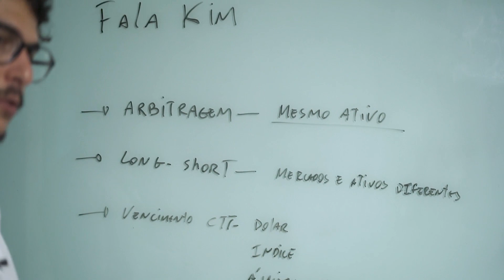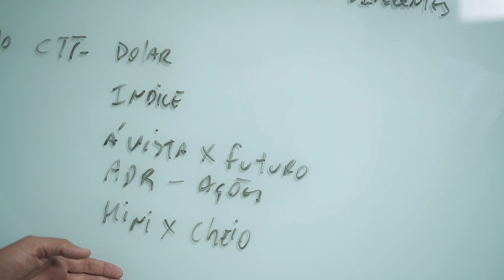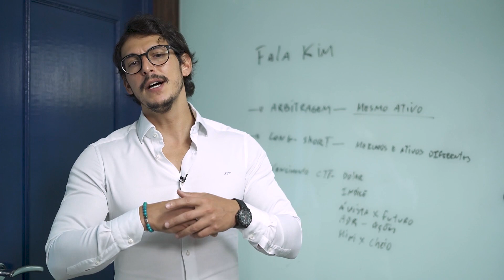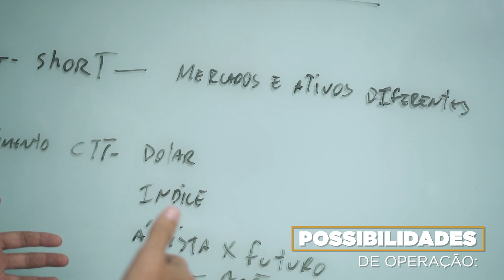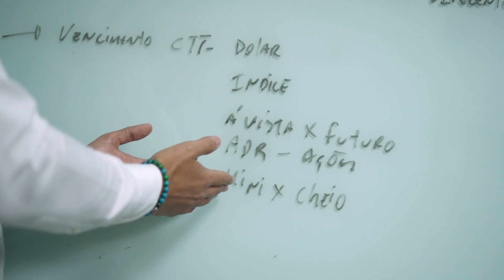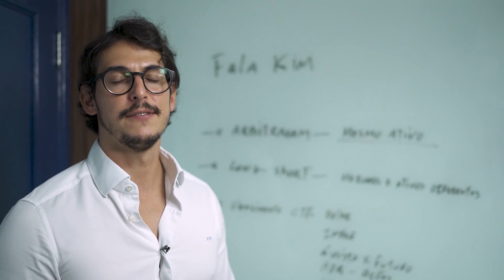Fala Kim - A Estratégia de Maior Assertividade da Bolsa de Valores, Independente de qualquer crise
Já ouviu falar em estratégia de Arbitragem? Se não, você precisa assistir a esse vídeo e descobrir o quanto pode lucrar com ela, principalmente nos momentos de pânico ou muita euforia de mercado!

Se você quer saber mais informações, entre em contato conosco.

SOMOS ATOM

Aprenda a operar na bolsa de valores com nosso DINHEIRO sem riscos para você.

Treinamos você para ganhar dinheiro na Bolsa de Valores usando nosso dinheiro, sem risco para você.